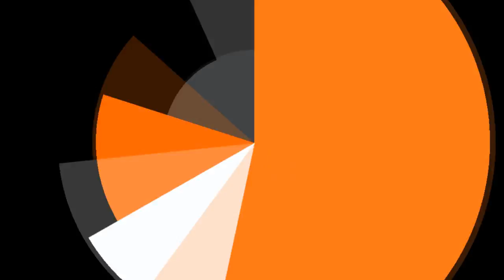A voz da Ariana Grande Beto Sorolli